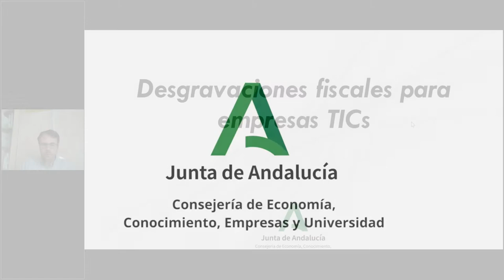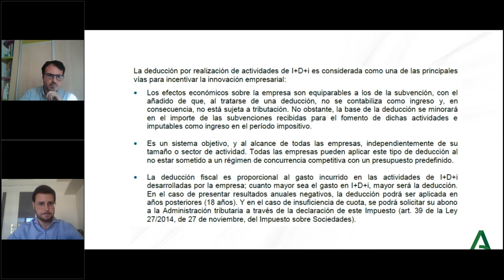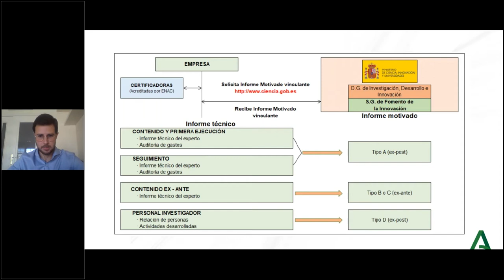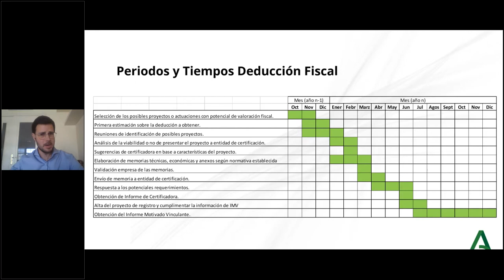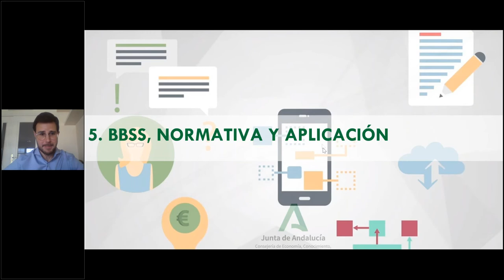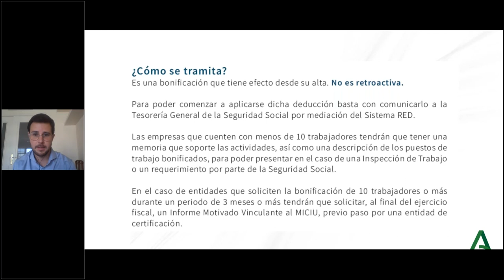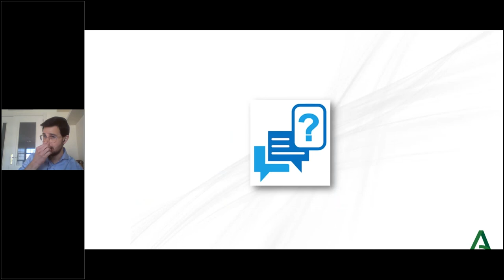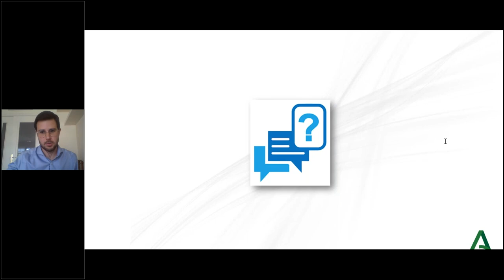Desgravaciones fiscales para empresas TICs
En este vídeo se explica en qué consisten las ayudas de desgravación y bonificación fiscal, así todas las particularidades que deben tener en cuenta las empresas TICs que quieran aprovecharse de esta ayuda fiscal.